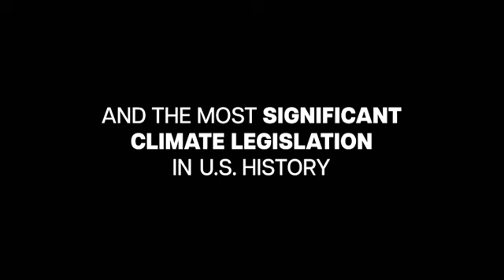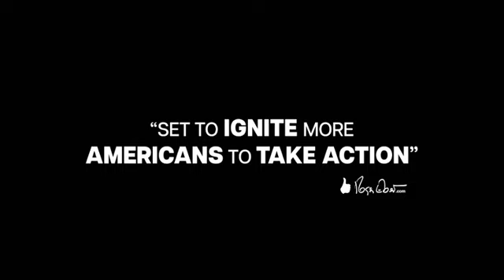To The End | Official Trailer | In Theaters December 9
Filmed over four years of hope and crisis, TO THE END captures the emergence of a new generation of leaders and the movement behind the most sweeping climate change legislation in U.S. history. Award-winning director Rachel Lears (Knock Down The House) follows four exceptional young women—Rep. Alexandria Ocasio-Cortez, activist Varshini Prakash, climate policy writer Rhiana Gunn-Wright, and political strategist Alexandra Rojas— as they fight to shift the narrative around climate, revealing the crisis as an opportunity to build a better society. From street protests to the halls of Congress, and culminating in this summer’s landmark climate bill, TO THE END lifts the veil on the battle for the future of our world, and gives audiences a front seat view of history in the making.